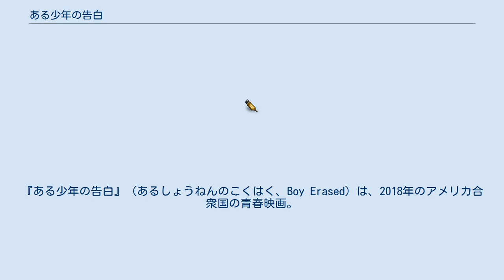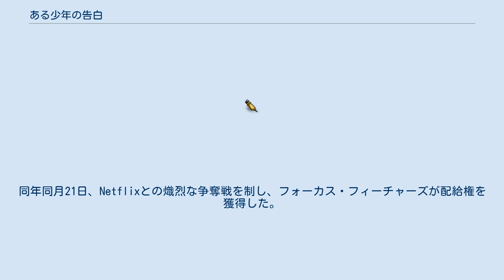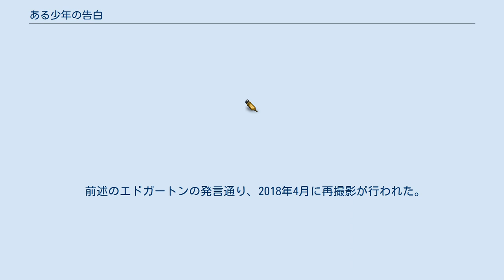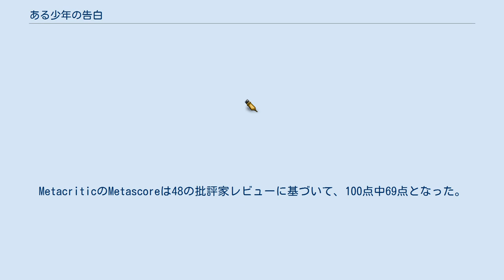ある少年の告白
『ある少年の告白』（あるしょうねんのこくはく、Boy Erased）は、2018年のアメリカ合衆国の青春映画。
監督はジョエル・エドガートン、出演はルーカス・ヘッジズ、ニコール・キッドマン、ラッセル・クロウなど。
 実際に存在する、同性愛者の少年少女を「矯正」させる「救済プログラム」を題材に、ゲイの少年と信心深いキリスト教徒の両親の衝突と苦悩を描いた社会派ドラマである。
 原作はガラルド・コンリーの回顧録『Boy Erased: A Memoir』。
 小さな町でバプティストとして育った19歳の青年ジャレッド・エモンズはゲイであることで両親と衝突し、家から出されてしまう。
そこで、教会が支持する同性愛者の転換プログラムに参加することを余儀なくされる。
ジャレッドはプログラムのセラピストと再び衝突してしまう。
 ※括弧内は日本語吹替 2017年6月8日、Netflix、フォーカス・フィーチャーズ、アンナプルナ・ピクチャーズ、アマゾン・スタジオの4社でガラルド・コンリーの『Boy Erased: A Memoir』をジョエル・エドガートン監督・脚本で映画化した作品の配給権争奪戦が開始した。
同年同月21日、Netflixとの熾烈な争奪戦を制し、フォーカス・フィーチャーズが配給権を獲得した。
同年8月、本作のキャストの大半が発表された。
同年9月、ジョー・アルウィンとマデリン・クラインがキャストに加わった。
 主要な撮影は、2017年9月8日からアトランタとジョージアで行われた。
 プレス試写でエドガートンはこのように述べた。
 ガラルドの話を映画化する上で、熟練した俳優たちと一緒に作業することに興奮を覚えています。
私はフォーカス・フィーチャーズがこの映画の最高のパートナーだと思っています。
ガラルドが私のストーリーへの情熱を信頼してくれたことに対して感謝しますが、私は撮影をやり直すより最善の方法は考えられません。
 前述のエドガートンの発言通り、2018年4月に再撮影が行われた。
 本作は、2018年9月1日のテルライド映画祭で世界初上映された。
2018年9月8日のトロント国際映画祭でも公開された後、本作は、2018年9月28日にアメリカで公開される予定だったが、2018年11月2日に延期された。
 本作は批評家から絶賛されている。
Rotten Tomatoesでは262の批評家レビューのうち81%が支持評価を下し、平均評価は10点中6.9点、批評家の一致した見解は「脚本・監督・出演のジョエル・エドガートンによってがっちりと感情移入させられる『ある少年の告白』は、複雑で、力強く演じられたドラマへの道もまた善意で切り開けることを証明している。」となっている。
MetacriticのMetascoreは48の批評家レビューに基づいて、100点中69点となった。